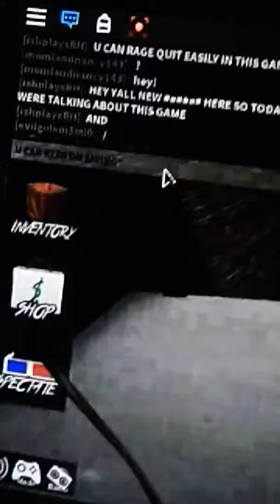BREAKING NEWS!: TALKING ABOUT MURDER MYSTERY (LIVE ON MM)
This is just for fun. No hate or anything ;)